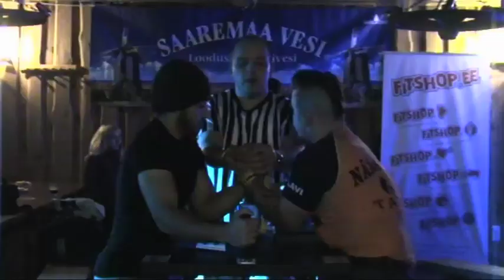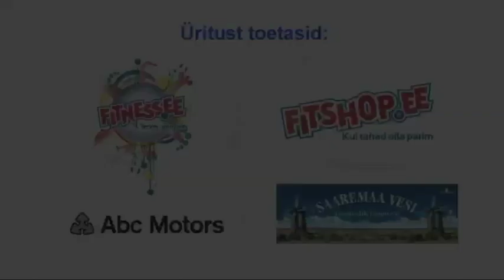Saaremaa Lahtised Käesurumisvõistlused 2013